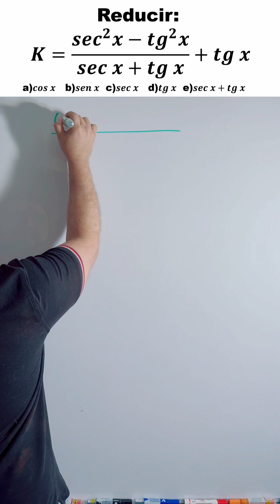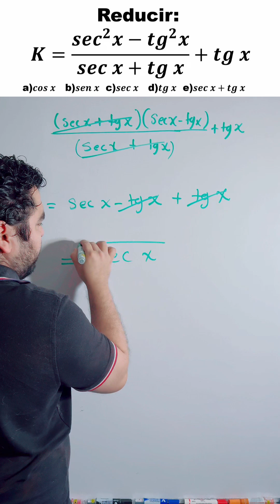🔍 ¿Podrás Simplificar Esta Identidad Trigonométrica? ¡Reta tu Mente! 💡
En este video vamos a reducir una identidad trigonométrica utilizando propiedades clave de la trigonometría. 🌟
¿Puedes encontrar el valor de
𝐾
K? 🤔
¡Acompáñame y comprueba tu respuesta! 👀🔢